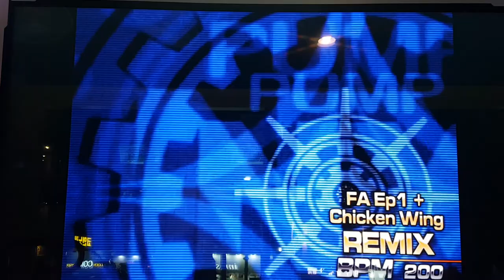엑스트라 반야 리믹스 S8 Extra Banya Remix Grade S | Pump It Up Prime 2 Remix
리믹스 활용곡
FAEP 1 - 반야
치킨 윙 - 반야

Extra 버전 때 있었다가 이후 삭제되었고, NX2 때 부활한 곡이죠. 아직 골드 S 나온 적은 없다는.